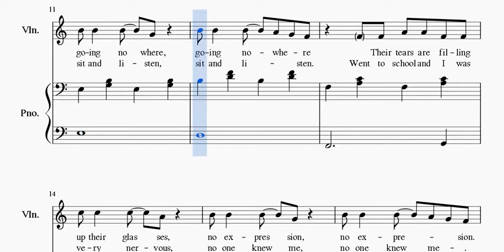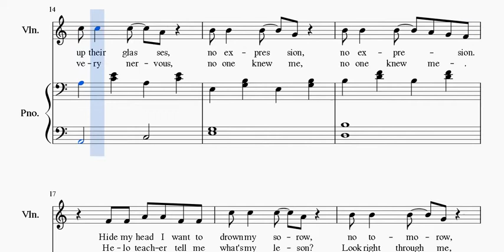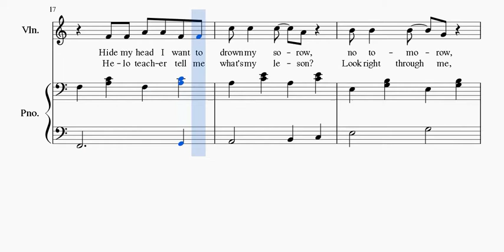Mad World in C-Major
Mad World, but it is played in C-Major

Also see my other video where Mad World is played in the key of F-Major: